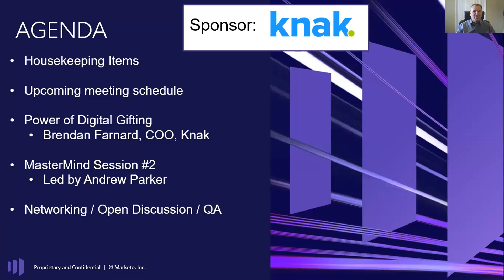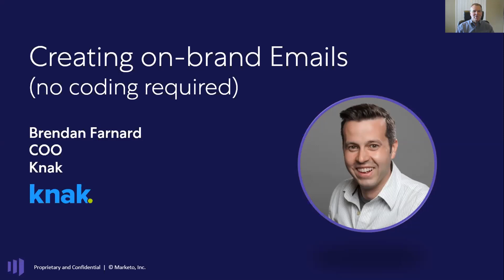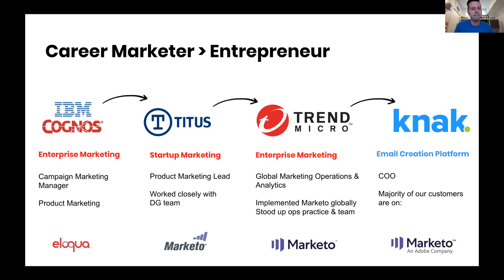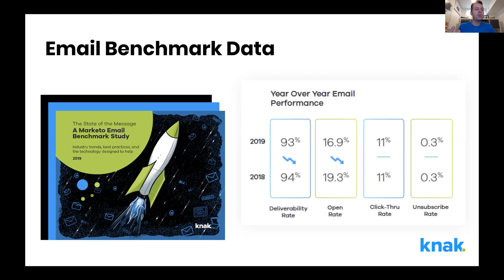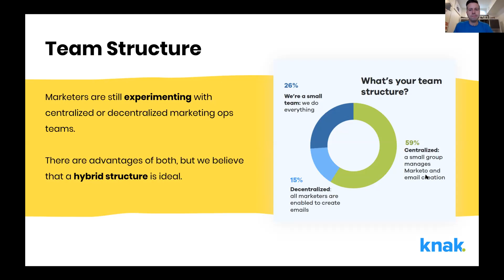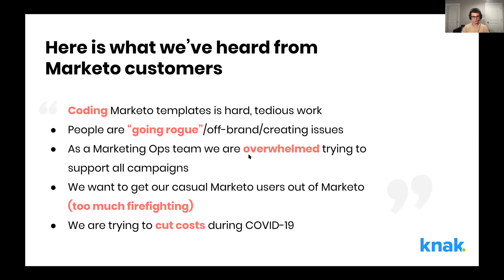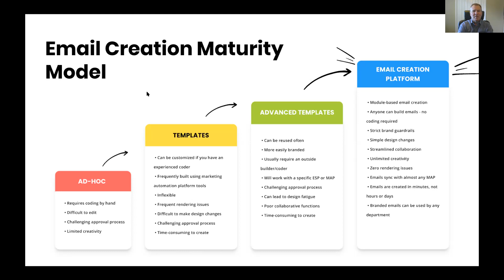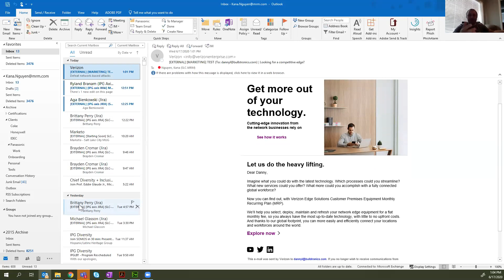Salt Lake City June 2020 User Group Meeting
MasterMind Session #2 and the Creating on-brand Emails
Salt Lake City Marketo User Group Virtual Meeting